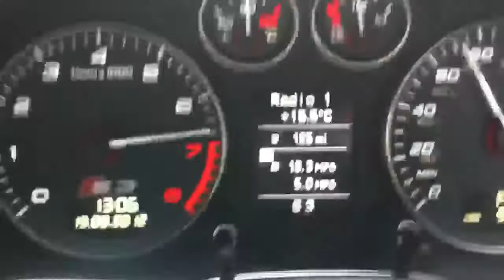Audi S3 DSG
Trying to record the pop from the S3 DSG box under boost!